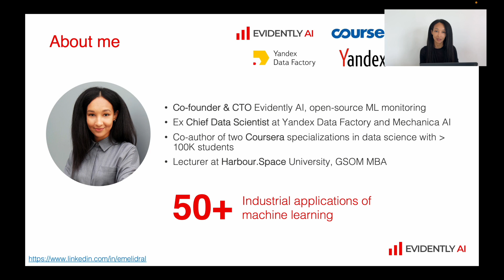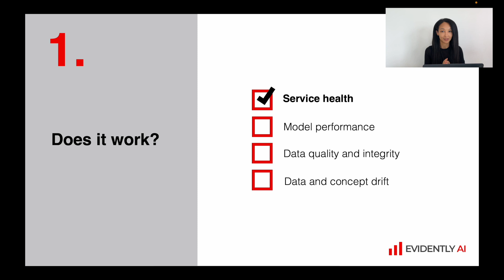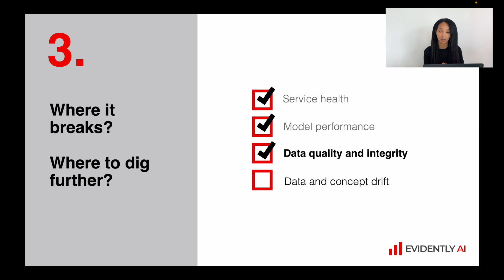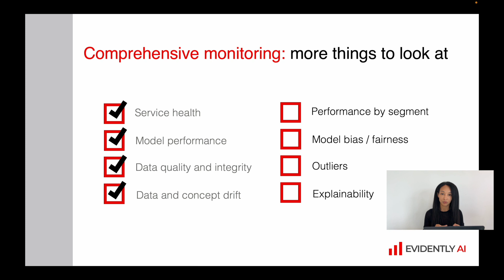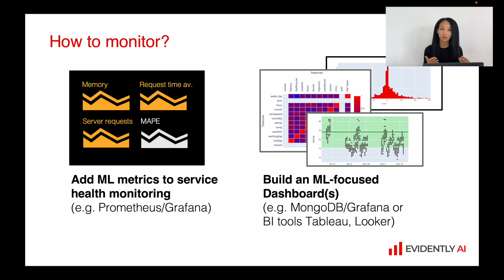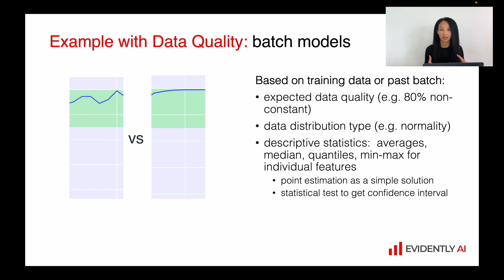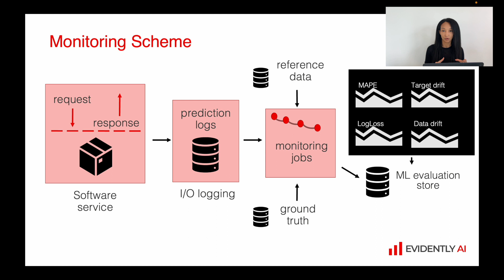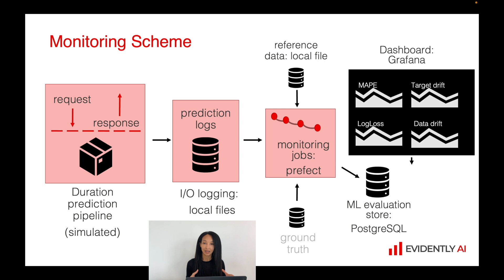MLOps Zoomcamp 5.1 - Intro to ML monitoring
Timecodes:
00:00 Introduction to monitoring machine learning models in production.
03:00 Metrics for model performance and data quality.
06:06 Reuse existing monitoring architecture for machine learning.
09:14 Batch monitoring pipeline for machine learning models.

Summary:
Hello and welcome to this video on monitoring machine learning models in production. In this video, we will cover the basics of monitoring machine learning models in production environments. We will start by discussing the importance of monitoring and the metrics that are used to measure the performance and quality of data. Next, we will explore how existing monitoring architecture can be reused for machine learning models. Finally, we will introduce the concept of batch monitoring pipelines for machine learning models. By the end of this video, you will have a good understanding of how to monitor machine learning models in production environments and ensure that they are performing optimally. So, let's get started!

Key Takeaways:

The video covers the basics of monitoring machine learning models in production environments
It discusses the importance of monitoring and the metrics used to measure performance and quality of data
It also explores reusing existing monitoring architecture for machine learning models and introduces the concept of batch monitoring pipelines
The video aims to provide a good understanding of how to monitor machine learning models in production environments to ensure optimal performance.